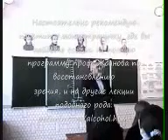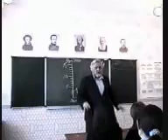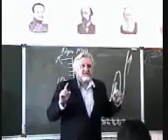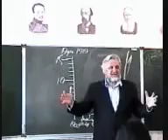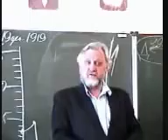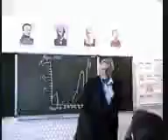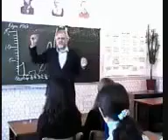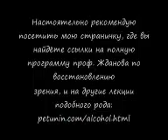АЛЕКСЕЕВЫ РЕКОМЕНДУЮТ Почему мы пьём часть 7 15 avi